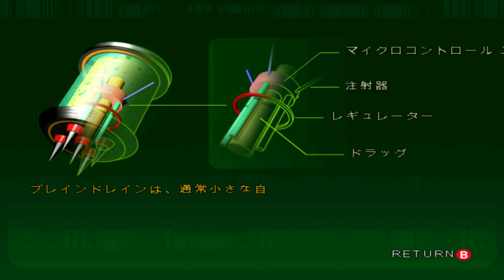NINTENDO GAMECUBE DOLPHIN 2006 JAPAN ROBOCOP ARATANARU KIKI 2003 MISSION 2 PLAY BY RASHEED NATHA 1